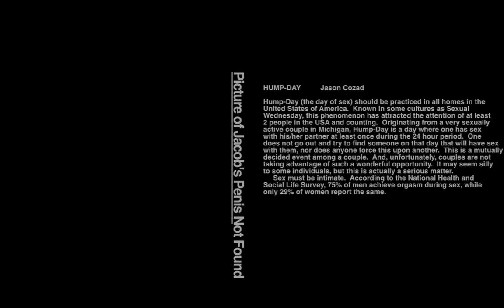League Video #2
Fan-made League video featuring artists that I do not own the legal rights to.